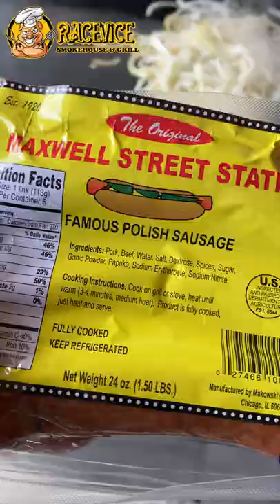Chicago's Famous Maxwell Street Polish Sausage |Opening Day Baseball | Blackstone Griddle |White Sox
In honor of White Sox baseball opening day we made Chicago's famous Maxwell Street Polish sausage. All cooked on the Blackstone Griddle. @BlackstoneGriddles @whitesox @MLB